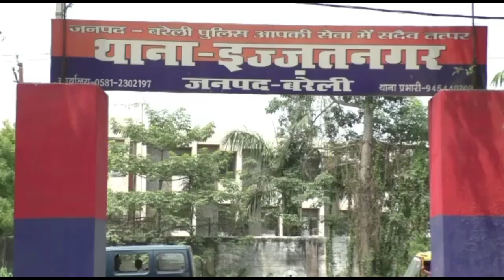क्या घर छोड़ देगा परिवार? साजिश या हकीकत -देखें नंदकिशोर मौर्य की रिपोर्ट